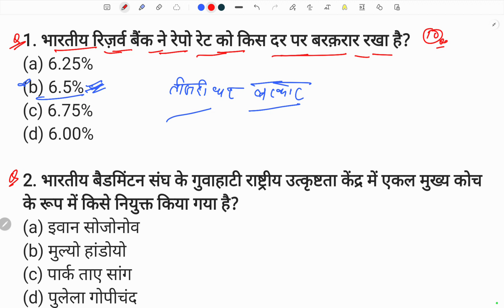10 August 2023 Current Affairs | Today Current Affairs | Current Affairs Most Important Question